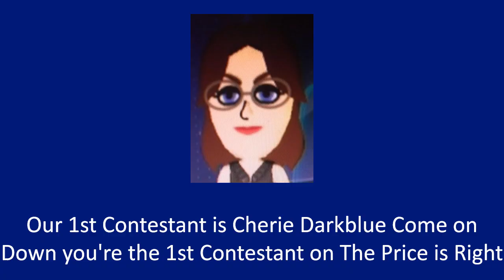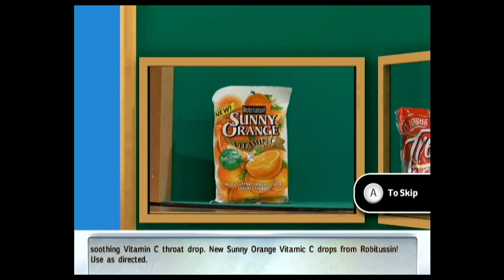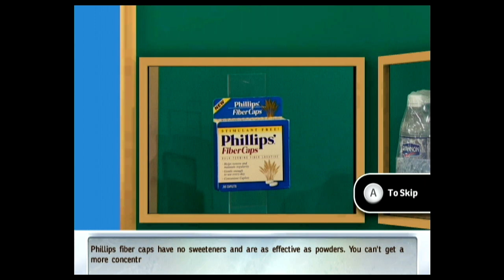The Price is Right Decades Nintendo Wii Episode 147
were Episode 147 of The Price is Right Decades on my Nintendo Wii.